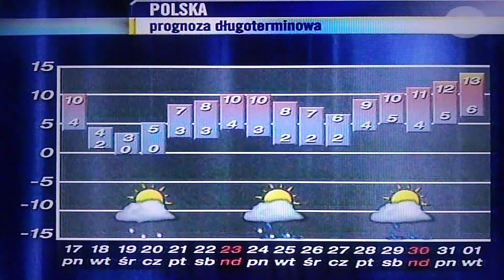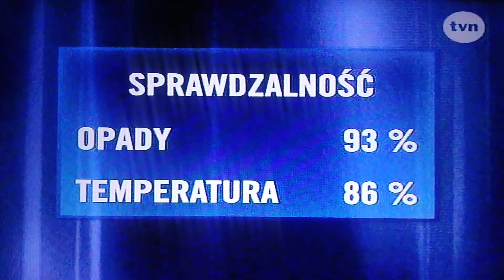Dorota Gardias - TVN Fakty pogoda 16.03.2008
Niedzielna prognoza pogody